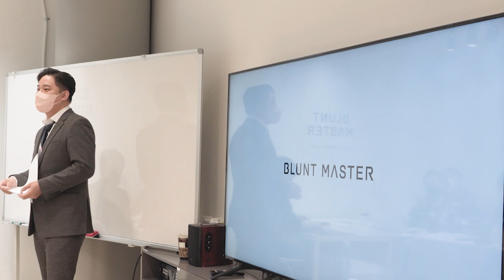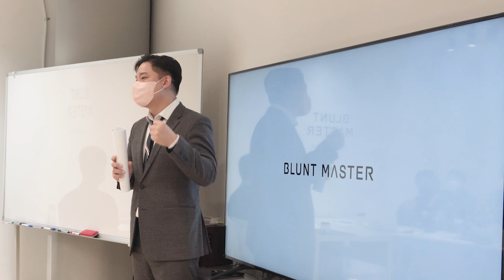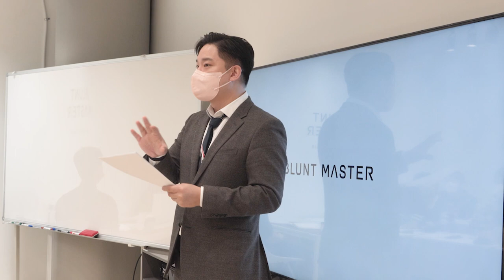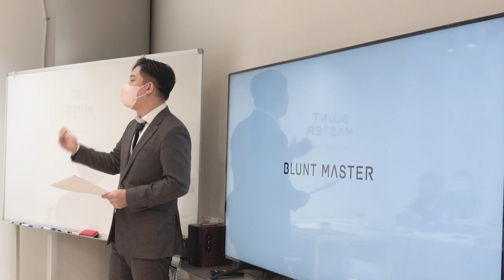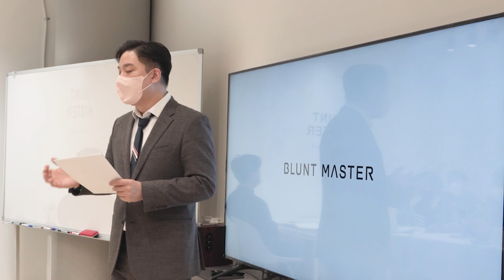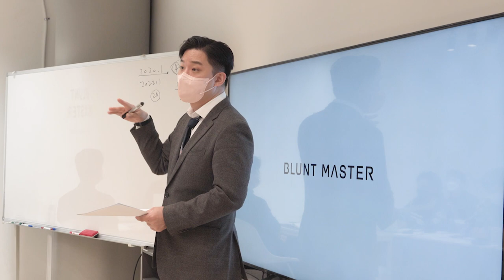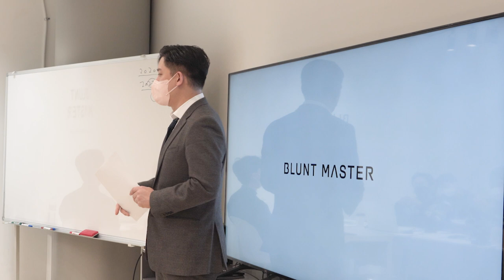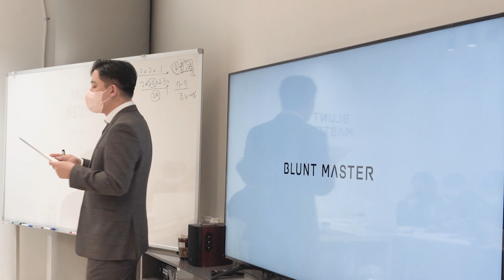미용경영수업 원장님들의 질문으로 몸풀고 시작합니다.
성장주의 헤어살롱 교육이 5차 까지 진행되었습니다.

교육 시작전 미용실 경영 영업 에 관련된 질문을 몇가지 받고 시작을

하는데 좋은 내용이 많아 공유 해보려고 합니다.

감사합니다.